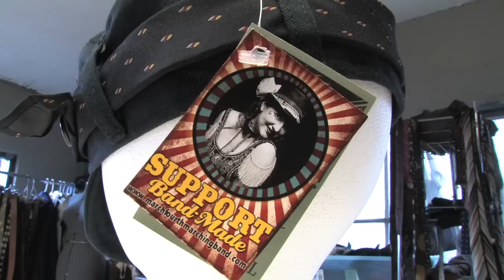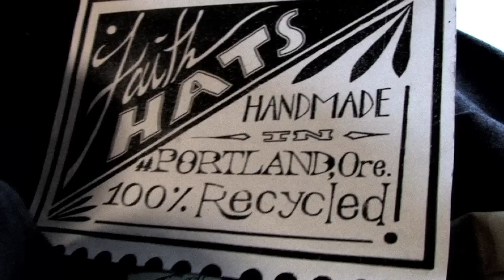Faith Jennings - Faith Hats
April 30, 2011 -- Faith Hats by Faith Jennings. Fashionable hats made from 100% recycled materials. Hand made in Portland, OR, distributed nationwide.